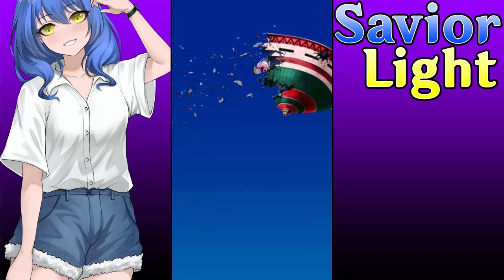I HATE THIS RED ZONE!!! | Ultimate Red Zone Maji Kid Buu | Dokkan Battle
Watch me struggle against this annoying Red Zone using a Swon Enemies build for the mission... Gotta love Dokkan for it's rng!